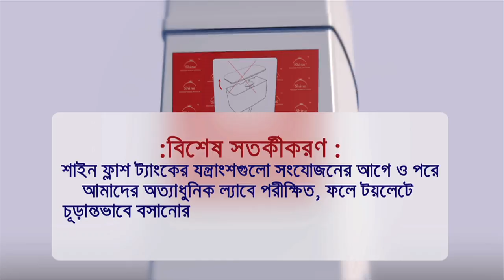Shine Flush Tank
Installation Process (3D).